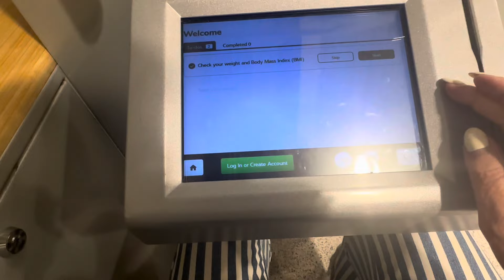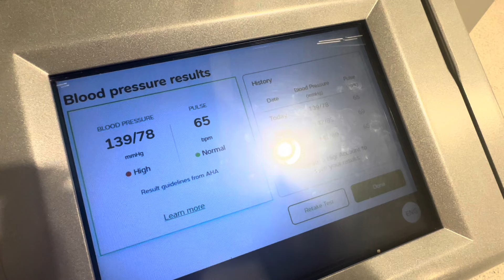🔴 чтобы быть ЗДОРОВЫМ, не ходи к врачам 🔴 давление, как у космонавта 19.03.2024